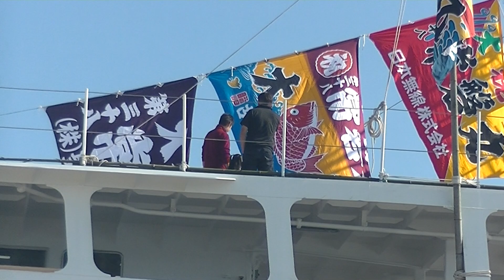11月10日 おそらく最終工事の第38常磐丸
第38常磐丸　いつ出港なのか気になって外港に見に行った。
船体はフライ旗(大漁旗のこと)が飾られている。
少し工事が残っているようで、日曜日でも作業している。
家族の子供も乗船見学していた。
明日か明後日出港だろう。誰か出港日時を知っていたら教えてください
動画を撮りたいので。